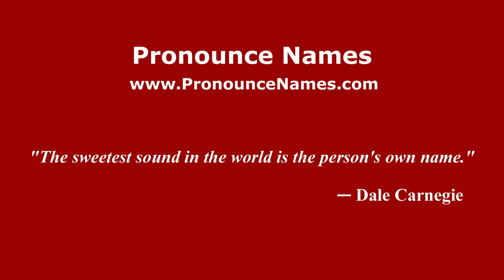How to pronounce Cincinnato Baruzzi (Italian/Italy) - PronounceNames.com